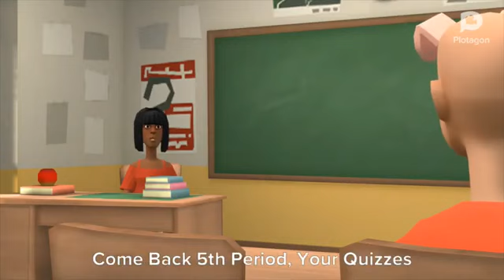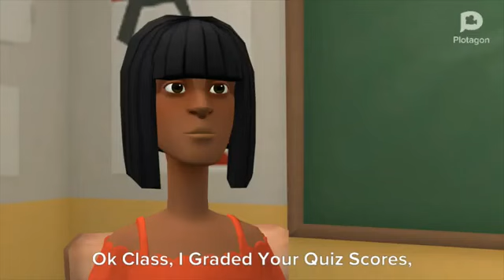pepppa fails the quiz grounded